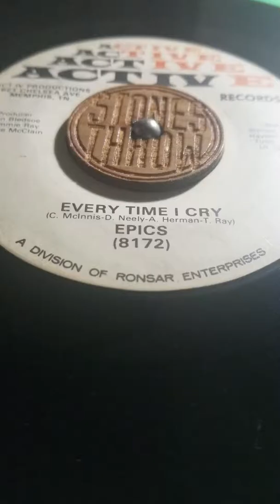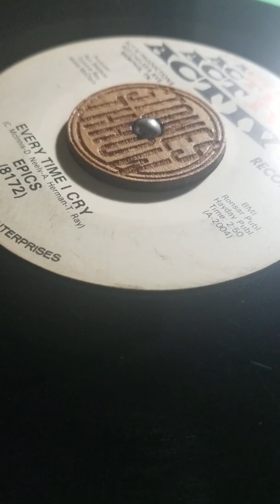The Epics : Every time I cry